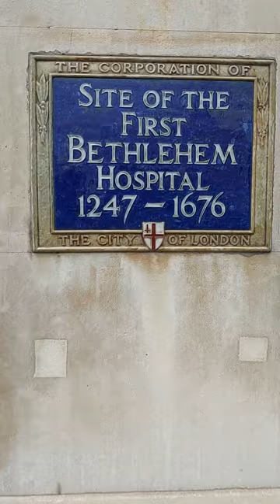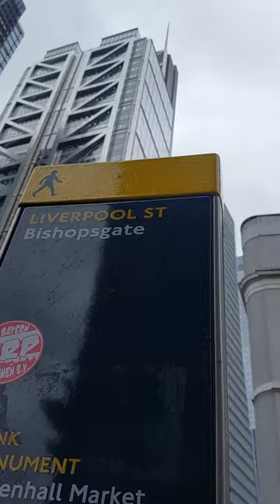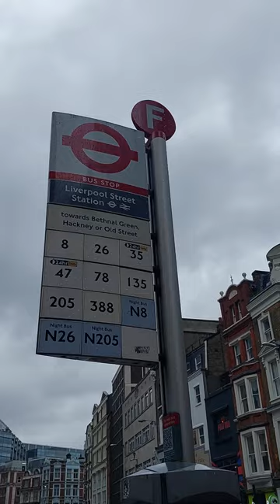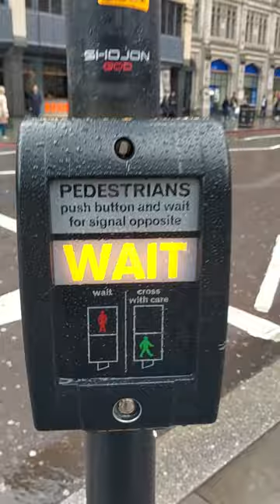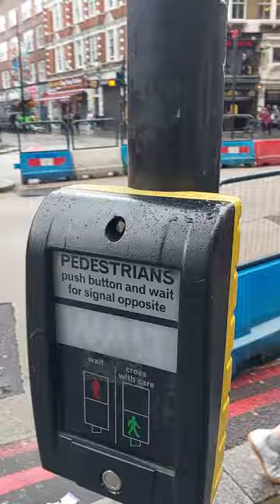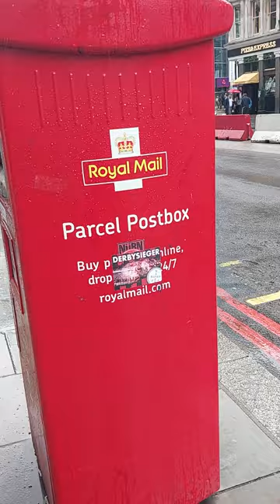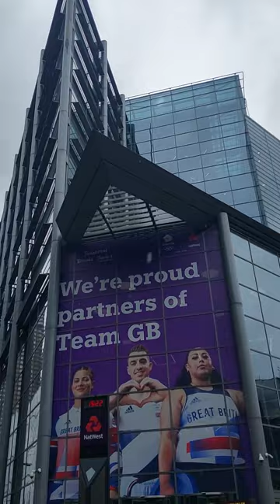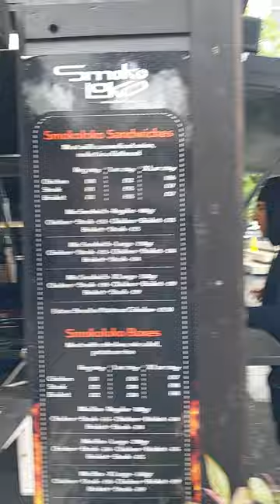Central London Walking Tour: Liverpool Street, Spitalfields